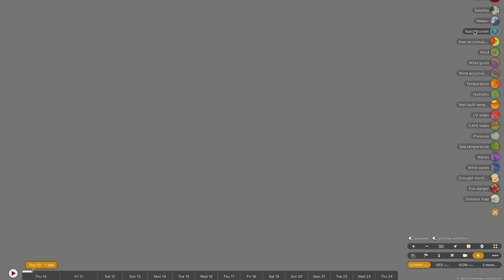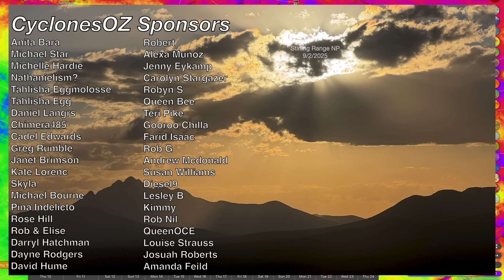Two Tropical Cyclones Forecast to Impact Queensland and Western Australia this Weekend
A tropical cyclone is sure to form in the Timor sea early on this weekend before tracking down the WA coastline, with models now tipping a second strong low pressure system or tropical cyclone to form in the Gulf of Carpentaria in the first systems wake. Heavy rainfall looks to become widespread across far north Queensland through this weekend, and falls up to 500mm are not being ruled out at this point in time as a result of developing moisture bands feeding into the developing cyclone systems.

Video Chapters:
Introduction: 0:00
North QLD Rainfall Outlook: 0:12
WA Cyclone Forecast: 7:40
QLD/NSW Showers and Storms: 11:04
WA Rainfall and Cold Fronts: 13:27
Drought Update: 16:03
Closing Messages: 16:48